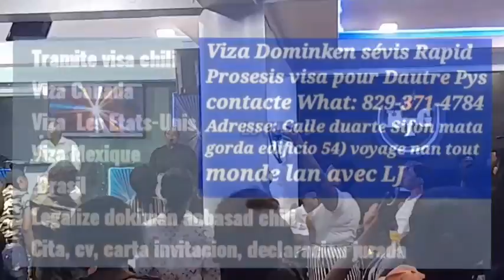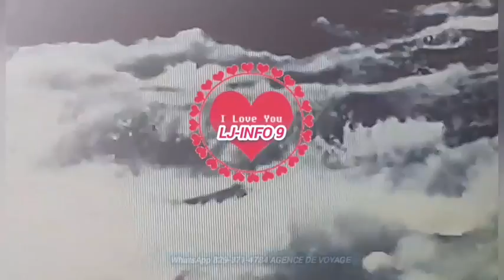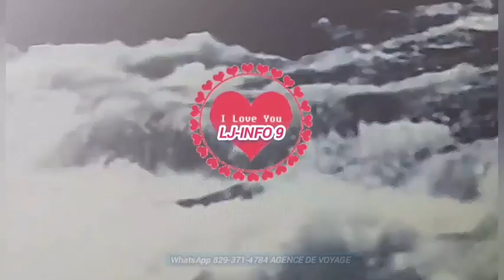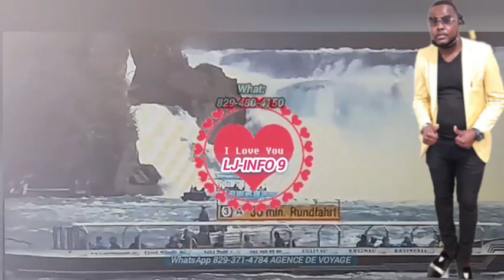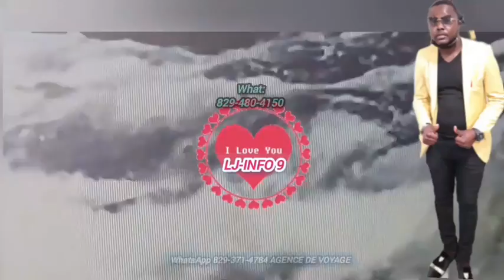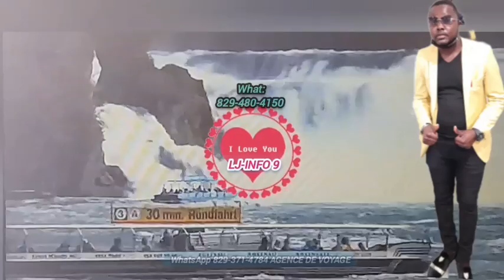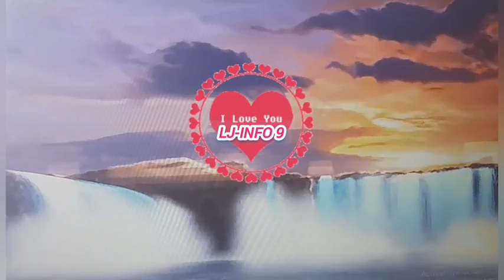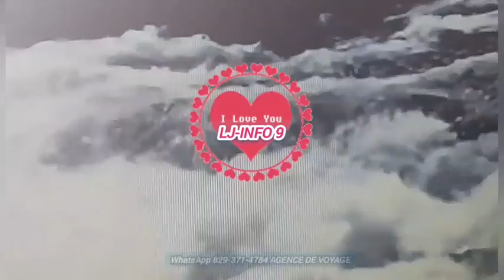LJ TE NAN HTG ADORASYON LÉW NAN POBLÉM YO😍🔥ABÓNE AVÉK CHANÉL LA STP & PATAJEL SOU TOUT REZO SOSYAL..